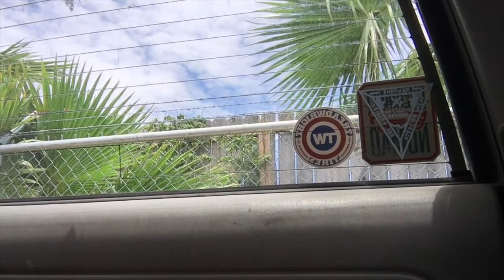How To Cook In The Parking Lot. At Work.